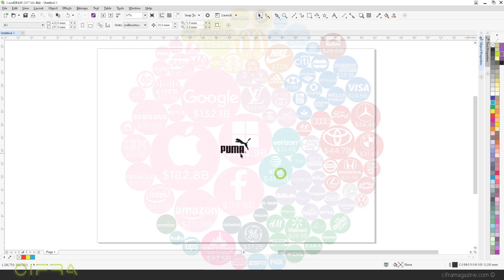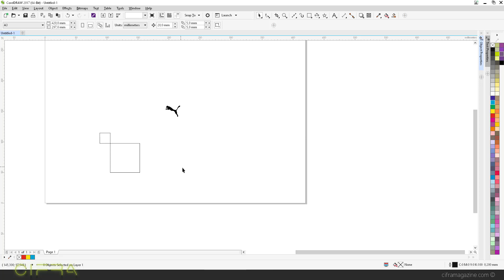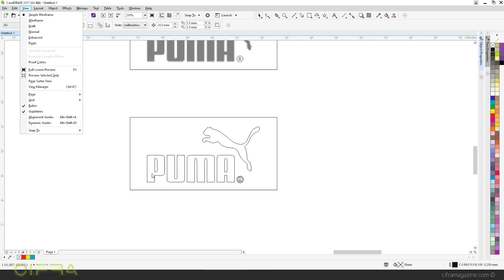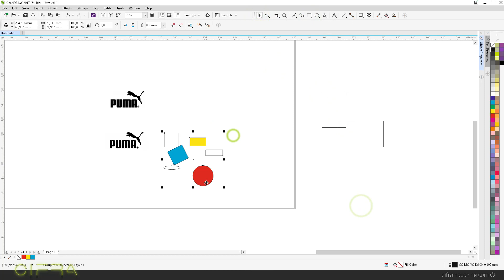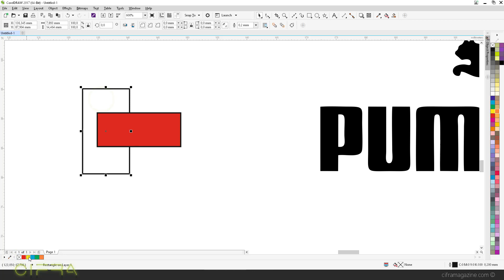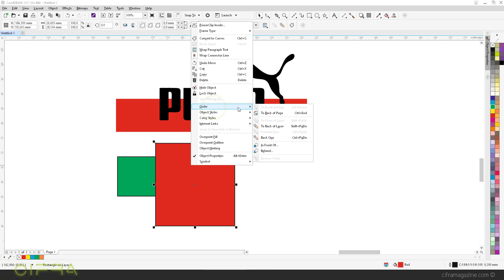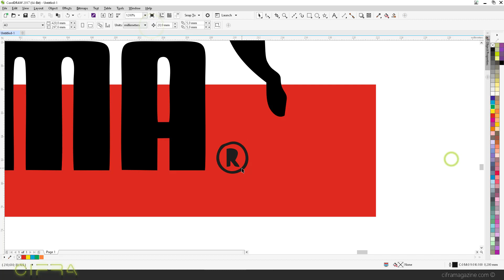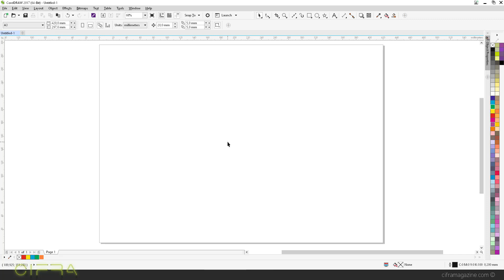Создание логотипа в CorelDRAW. Часть 3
Покажу основные принципы создания логотипов, которыми пользуюсь сам.  Для начинающих (от ciframagazine)